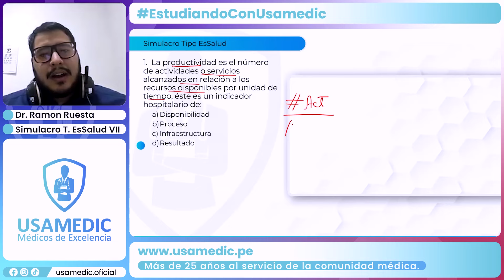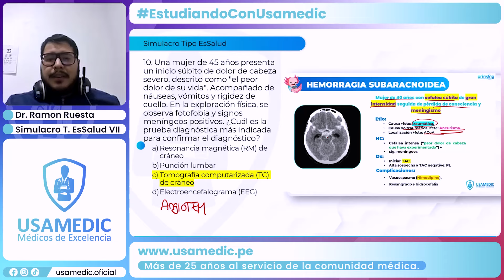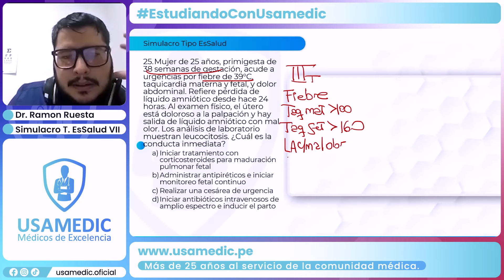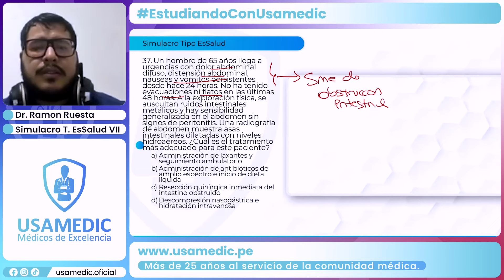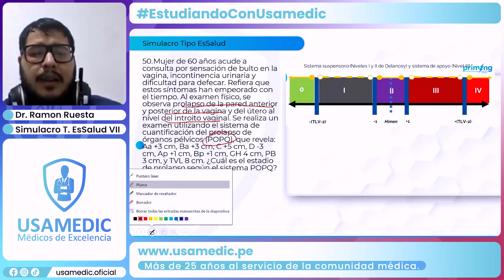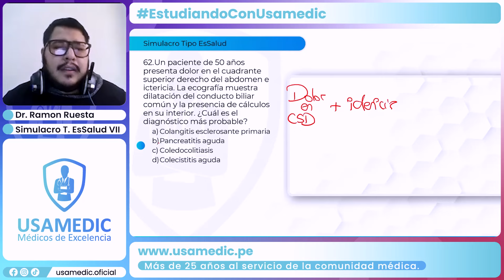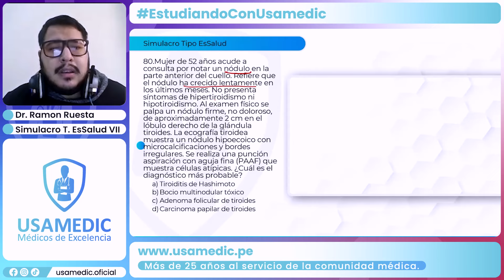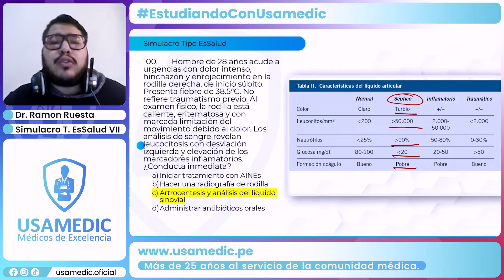EsSalud 2024 - Simulacro IA Predicted 6